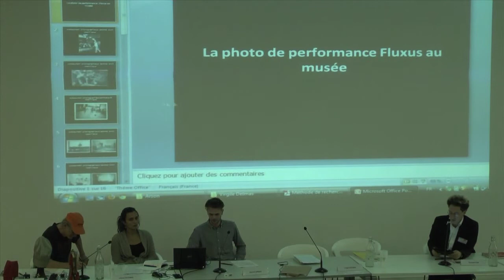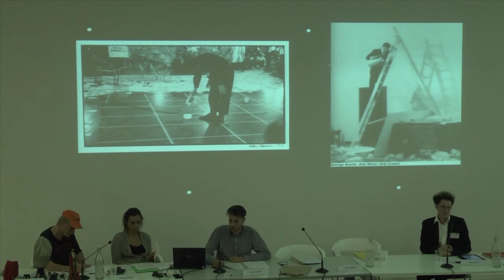Virgile Delmas | Performance et musée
Intervention dans le cadre du colloque "La performance : vie de l'archive et actualité", AICA-France/Villa Arson. 25, 26 et 27 octobre 2012
Session 3/8 : "Exposition de la performance et statut de l'objet", 25 octobre, ponctuée de plusieurs interventions « minutes papillon » de Michel Giroud, peintre oral et tailleur en tout genre.
Allocution 2/3

Après une étude historiographique menée sur la relation que Fluxus entretient avec la photographie de ses performances, je souhaite étudier plus largement les rapports qu'entretiennent la performance et le musée à travers les politiques d'acquisition, de conservation et de diffusion.

Le musée est une institution de l'objet et les pratiques performatives viennent questionner sa pratique muséographique. Je souhaite proposer une analyse, centrée sur l'étude du « mouvement » Fluxus, démontrant que le processus de muséalisation de la performance fait glisser le document photographique du rang d'outil scientifique à celui d'« image fantasmée ». Ce glissement opère une transformation du discours performatif qui, d'un point de vue scientifique, interroge les historiens de l'art. Il s'agit d'une part, de questionner la place -- tant physique que théorique -- du document dans l'espace d'exposition, et d'autre part, de mener une réflexion sur les moyens de transmettre et diffuser l'essence de l'oeuvre performative.

Cette analyse permettra notamment de produire une réflexion sur la question de la valeur scientifique du reenactment. Loin de remettre en cause la nécessaire recontextualisation de l'oeuvre historique, il s'agit d'étudier le sens et le message produit par les artistes, afin de voir émerger de nouvelles pratiques muséographiques plus respectueuse de l'oeuvre performative.

Bibliographie sélective :
- ARMSTRONG (E.), dir., L'esprit Fluxus, Marseille : Musées de Marseille, 1995
- AUSLANDER (P.), The performativity of Performance documents dans Performance art journal, vol. 28, n°84, p.1-9
- BENICHOU (A.), dir., Ouvrir le document. Enjeux et pratiques de la documentation dans les arts visuels contemporains, Dijon : Presse du réel, 2010
- DELPEUX (S.), Le corps-caméra, le performeur et son image, Paris : edition textuelle, 2010

Virgile Delmas
- 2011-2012 : Ecole du Louvre Master 1 de Muséologie. Mémoire d'étude : Souvenirs d'un Fluxus vivant : quand l'art de vivre se heurte au sujet photographique. Sous la direction de Didier Schulmann
- 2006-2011 : Université Lumière Lyon 2 Faculté de droit et de science politique. Licence de droit Spécialité de troisième année : Droit public Option Droit de la culture
Faculté d'histoire de l'art. Licence d'histoire de l'art et d'archéologie. Spécialité : histoire de l'art Option : art contemporain